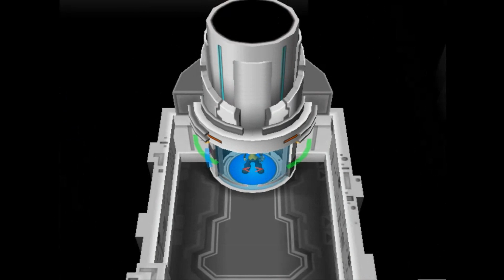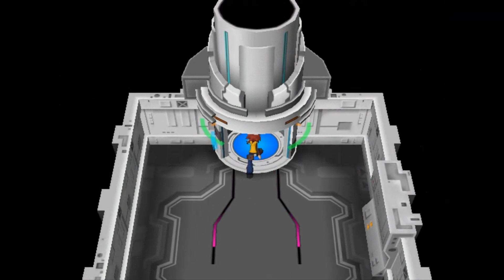Let's Play Pokemon XD Gale of Darkness - Part 6 - Lovrina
We finish up in the Cipher Lab by taking on Pink Hatsune Miku, Lovrina.

The story begins five years after the events of Pokémon Colosseum with the introduction of The Hero as the main protagonist. The Hero talks to Professor Krane, his mother's boss, who introduces the concept of Shadow Pokémon, which are Pokémon whose hearts have been artificially closed. The criminal syndicate Team Cipher is creating and distributing them for their evil purposes. Krane also introduces the Snag Machine, which is used to capture Shadow Pokémon to purify. Krane entrusts The Hero with the Snag Machine to capture these Shadow Pokémon and is given the Aura Reader (the eye piece) to identify them from normal Pokémon.